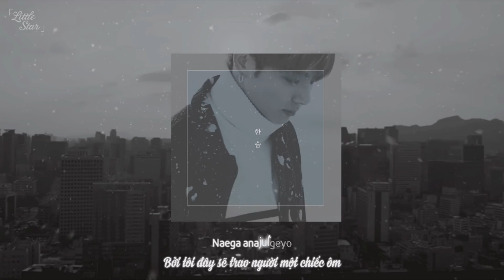[Vietsub+Kara] BREATHE by Jungkook (BTS)